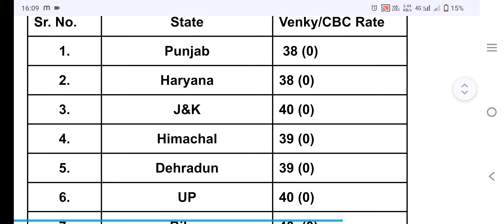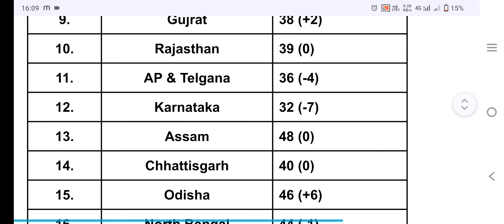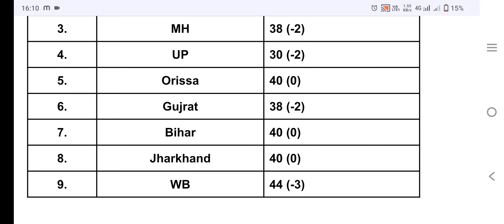05 Sep. Chicks Rate Today || Mandi 80/- Chicks 40/-